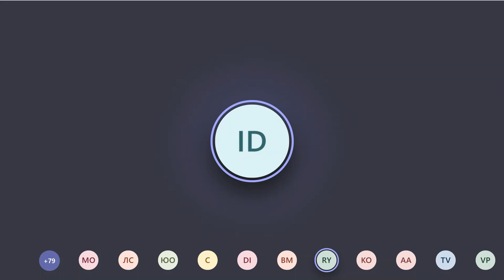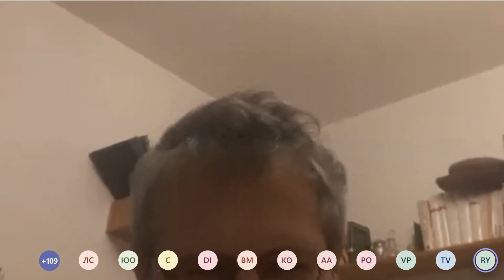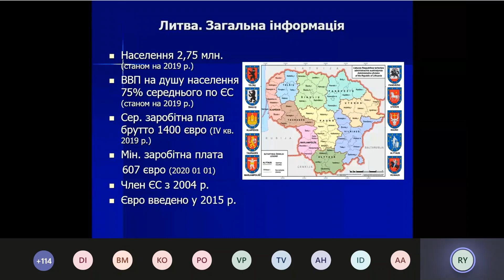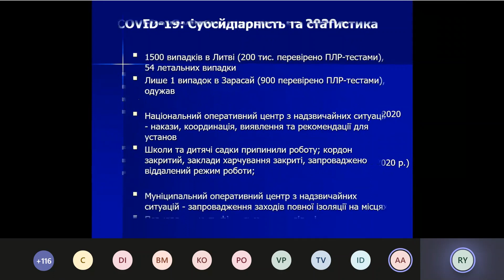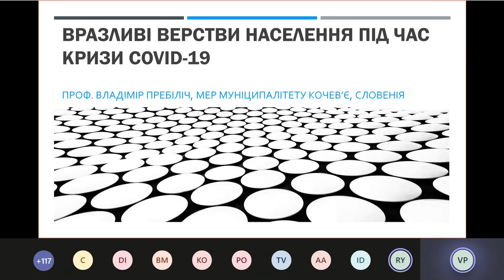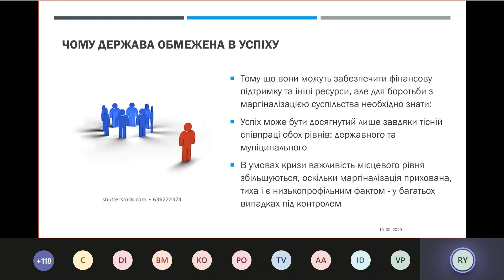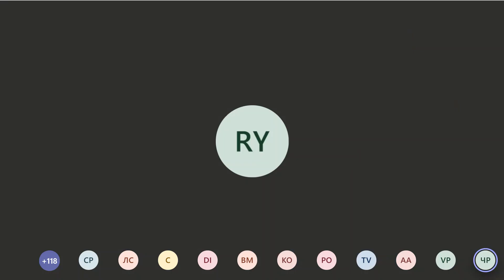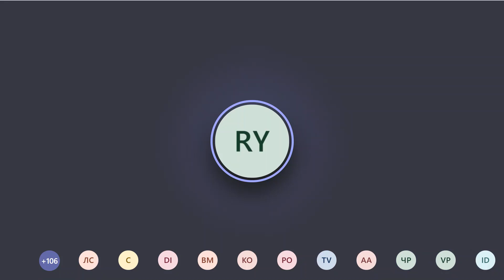Онлайн форум "Підтримка вразливих груп населення під час пандемії – муніципалітет Зарасай, Литва"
Онлайн форум "Підтримка вразливих груп населення та заходи із соціального захисту під час пандемії – Приклад муніципалітету Зарасай, Литва" (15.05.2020)

0:08:28 Тадас Валіоніс, тимчасово повірений у справах посольства Литовській Республіки в Україні / Tadas Valionis, Chargé d'affaires ad interim at the Embassy of the Republic of Lithuania to Ukraine

0:13:00 Бенедикт Херрманн, представник Представництва ЄС в Україні / Benedikt Herrmann, representative of EU Delegation in Ukraine

0:15:31 Андрей Хорват, Заступник директора Програми від GIZ, «U-LEAD з Європою» / Andrej Horvat, Deputy GIZ Programme Director, U-LEAD with Europe

0:25:34 Арнольдас Абрамавічус , мер муніципалітету Зарасай, Литва / Arnoldas Abramavicius, mayor of Zarasai municipality, Lithuania

0:55:56 Владімір Пребіліч, голова муніципалітету Кочев’є, Словенія / Vladimir Prebilic, mayor of Kocevje municipality, Slovenia

1:22:40 Олександр Собань, голова Чемеровецької ОТГ, Хмельницька обл, Україна / Oleksander Soban, Head of Chemerivtsi, Khmelnytskyi region, Ukraine

1:36:57 Арнольдас Абрамавічус / Arnoldas Abramavicius

1:38:55 Владімір Пребіліч / Vladimir Prebilic

1:40:40 Олександр Собань / Oleksander Soban